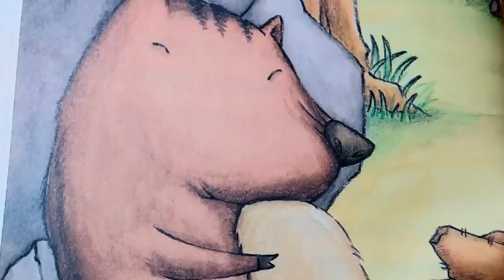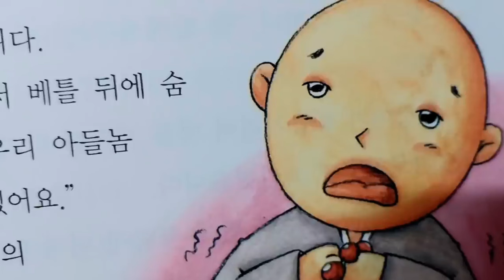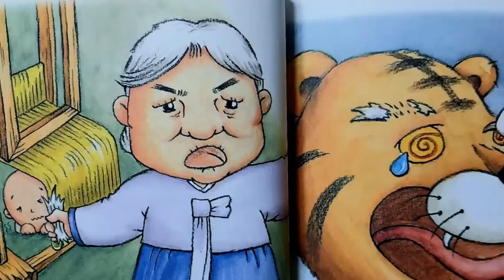구렁이 전설/옛날이야기 모음/전래동화 모음/잠자리동화모음/옛날이야기동화/전설/민담/동화책 읽어주기/호랑이 이야기 모음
00:00 소개
00:17 선비의 뱃속으로 들어간 구렁이
13:59 구렁이가 된 부자
27:31 구렁이가 된 지신
40:38 가난한 선비와 구렁이 여인
01:00:43 장가가는 구렁이

재미있는 이야기속으로 출발
*절판도서에서 발췌하였습니다.